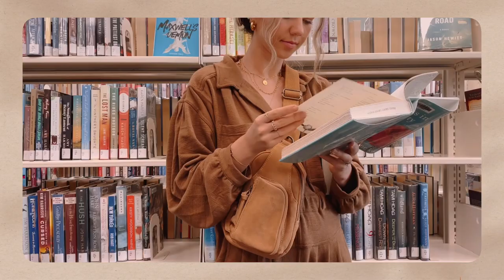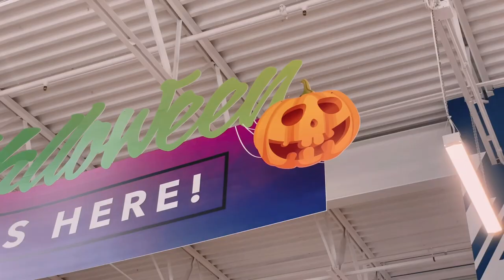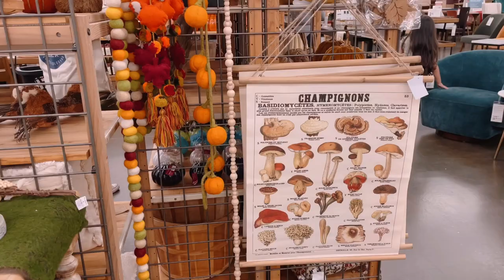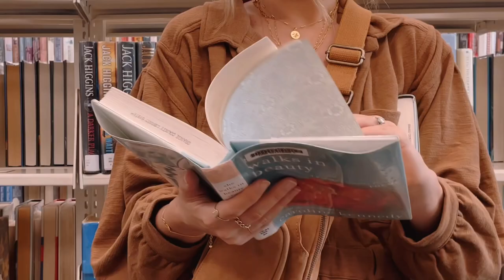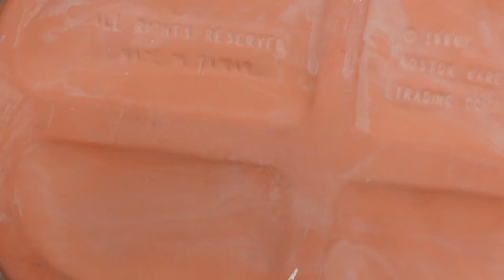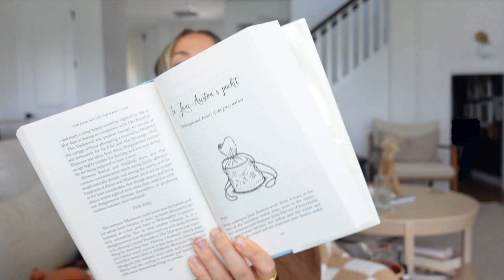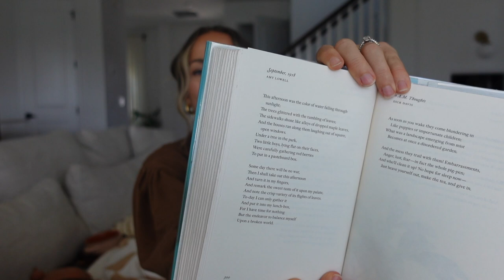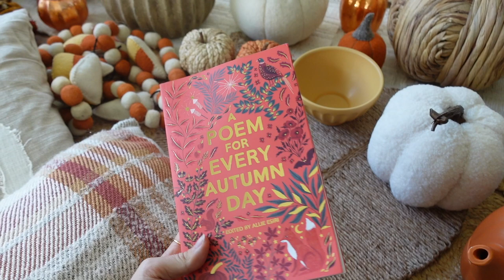FALL SHOP & PREP WITH ME | Thrifting, HomeGoods, World Market, Target & full fall decor haul! 🍂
THE TIME HAS COME! 🍂☕️ I hope you enjoy this cozy vlog where I go shopping for the autumn season. I popped over to the thrift store, Target, HomeGoods, World Market, Kirkland's, World Market, & some local small shops to find the cutest fall decor. Enjoy, friends! 💫

IN THIS VIDEO:
+ Brown jumpsuit
+ Fuzzy birkenstock
+ Rainbow car hanger
+ Crossbody bag
+ Checkered blanket
+ Mushroom basket
+ Autumn art print
+ Amazon autumn finds
+ JOANN Mushroom art print
+ Target mushroom vase filler
+ Target blanket
+ Autumn poetry book: Allie Esiri
+ Soup crock